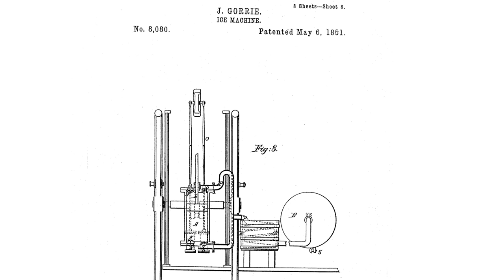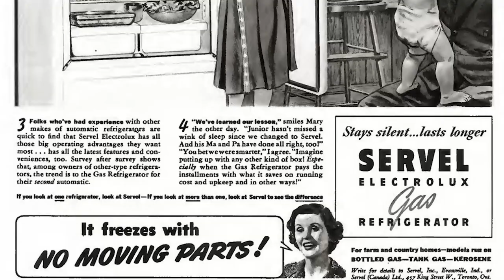Qual è la storia del frigorifero, l'elettrodomestico nato in ospedale e finito in cucina?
frigorifero storia tecnicadellascuola Oggi è il compleanno di un elettrodomestico che ha cambiato vita di tutti noi ancor prima di entrare nelle nostre case. Così parliamo della sua storia. In questo caso parliamo del frigorifero. La storia della tecnica è molto utile per capire come il progresso scientifico e l’aumento della conoscenza abbia spesso generato percorsi applicativi tortuosi, come una determinata tecnologia abbia preso la forma odierna attraverso una serie di passaggi difficilmente immaginabili.

Ogni giovedì un nuovo appuntamento!